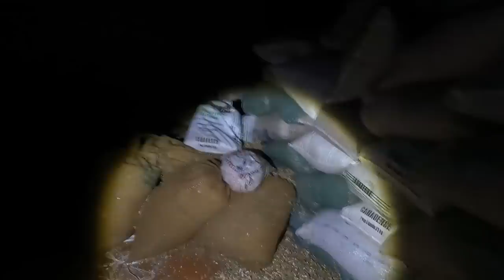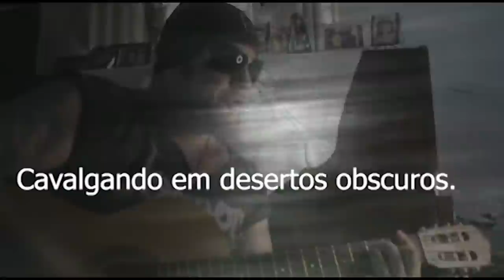Uma noite depois do amanhã EM CRUCIFICAÇÃO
Quando os sentimentos se aproximaram a mim já em casa depois de uma gravação de terror neste lugar,refletindo em que passei algo me fez voltar neste lugar na noite seguinte e foi de arrepiar a comunicação ao sobrenatural em um mundo paralelo nas atividades paranormais relacionado a demonologia que habta neste lugar